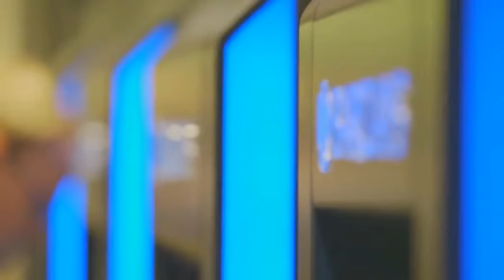«Әлеует». Ұлыбритания және шетелдік инвесторлар